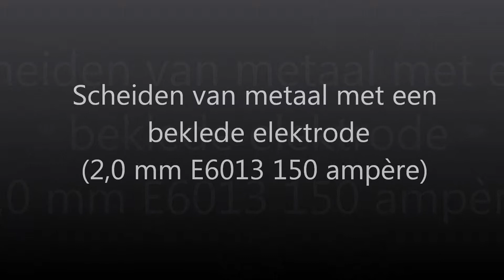Scheiden van metaal met een beklede elektrode (E6013)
Het lasinstructieboek "Stap voor Stap Elektrode Lassen" is nu verkrijgbaar bij de betere (online)boekhandel! Onder andere bij BOL.com en Rustbuster:

Leer zelf lassen aan de hand van het meest praktische instructieboek van dit moment! Elektrode lassen wordt gebruikt voor alle werkstukken die een tegen een stootje moeten kunnen. Zowel hobbyisten als professionals gebruiken het elektrode lasproces voor het lassen van hekken, trappen, bruggen, aanhangers, barbecues etc.

Wat is elektrodelassen?
Welke elektrode moet ik gebruiken?
Hoe stel ik het elektrode lasapparaat in?
Hoe start ik de vlamboog?
Hoe maak ik een sterke las?

Dit elektrode instructieboek geeft antwoord op al deze vragen. Praktijkgericht en uitermate geschikt voor de hobbyist. Het staat boordevol foto's en praktijkinformatie over het meest robuuste lasproces van dit moment.

ISBN-nr van dit boek: 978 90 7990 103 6

Ook verschenen in deze reeks:
Stap voor Stap MIG/MAG Lassen
Stap voor Stap TIG Lassen
Stap voor Stap Plaatwerken
Stap voor Stap Elektrode Lassen